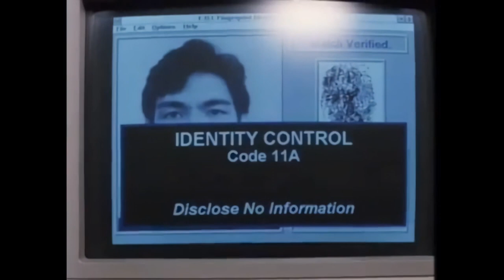Bloodfist VII: Manhunt (1995) - Movie Trailer - Far East Films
Starring: Don Wilson, Jillian McWhirter, Jonathan Penner, Steven Williams, Mindy Seeger, and Stephen Davies.
Director: Jonathan Winfrey.